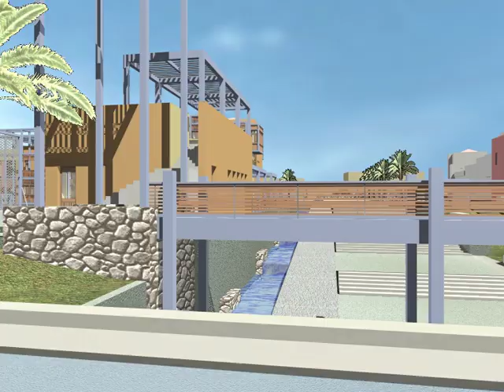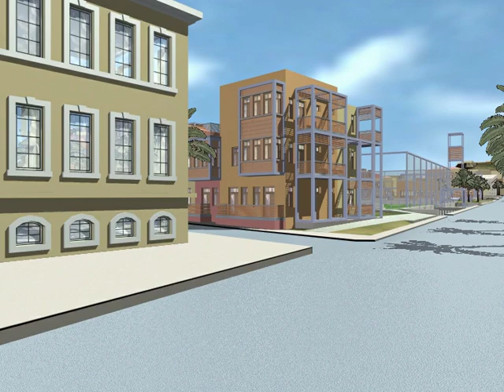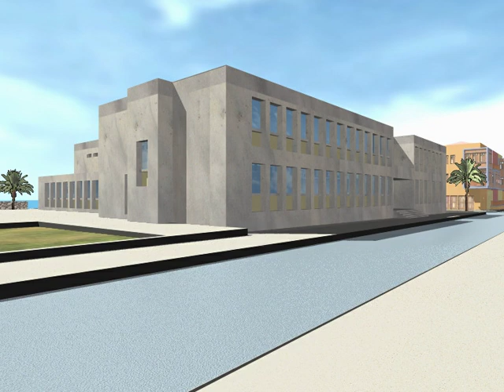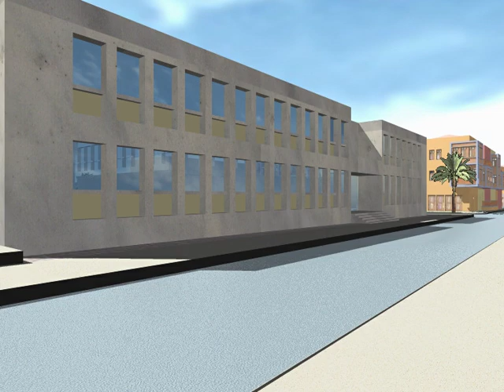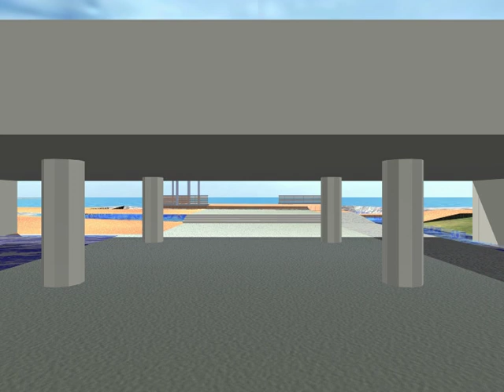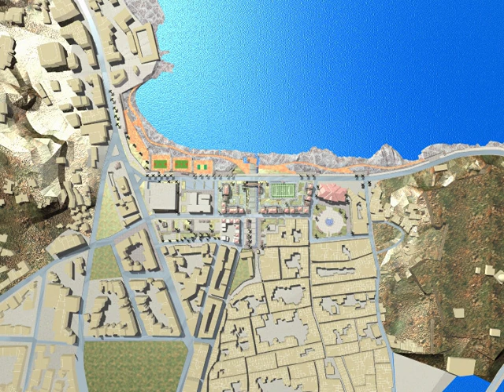Urban Design in Rethymnon, Crete, 2001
Project's objective is to remodel a series of underdeveloped public areas, in Rethymnon's Peninsula, between Venetian castle ('Fortezza') of Rethymno and the traditional historic city. The final frontier of the land that is being proccessed is the sea at the West. Today, those areas are occupied by conflicting land uses, and the aim of the project is to remove the incompatible (if any) and to add some extra compatible with the historic state of the city in order to re-organise urban areas and private building spaces as a whole.